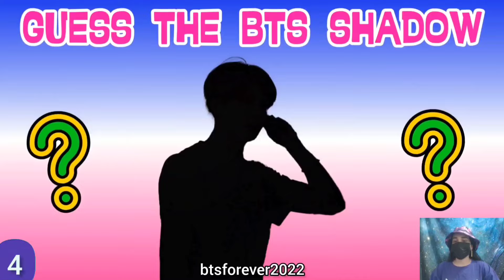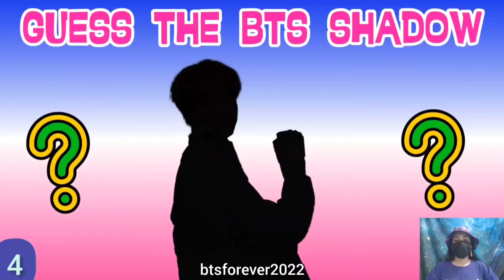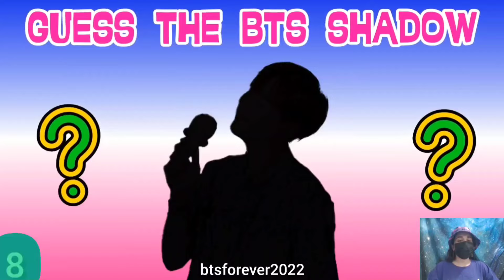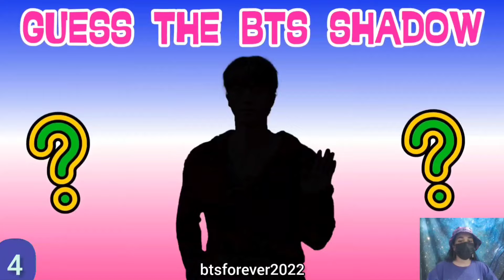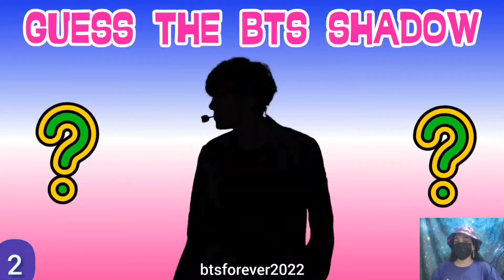BTS QUIZ - BTS SHADOW - #5 Only ARMY's Can Complete This BTS Quiz | BTSFOREVER2022